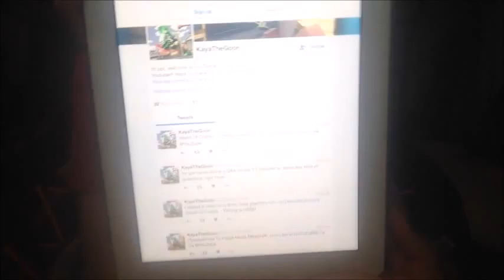100 SUBSCRIBER Q&A SPECIAL!!!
Hey guys and welcome back to another video! This is a very SPECIAL video because I just recently hit 100 SUBSCRIBERS!!! YAAAY, I just wanna thank each and every one of you :D If you enjoyed the video then leave a like (share) and if you have any suggestions for games/tutorials then put them in the comments below. BAI!!!